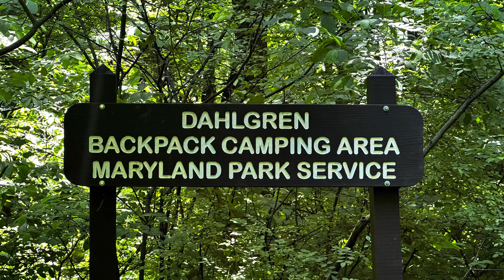May 26 - Sun-rays, spiderwebs, interstates (70), and storms ⛈️